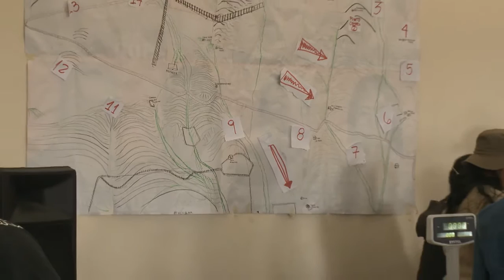NOTA MARIA ELINA DOMINGUEZ 111214